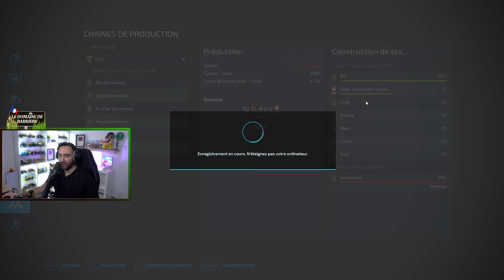UNE NOUVELLE BENNE SUR LA FERME BIEN UTILE !!! - Le Domaine de Barrière 🇫🇷 #17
On se retrouve aujourd'hui pour le dix septième épisode !
On installe un outil bien pratique pour nos futures semences ! On attaque également nos labours pour nos futurs semis de blés !
Gros pouce bleu pour soutenir mon travail !